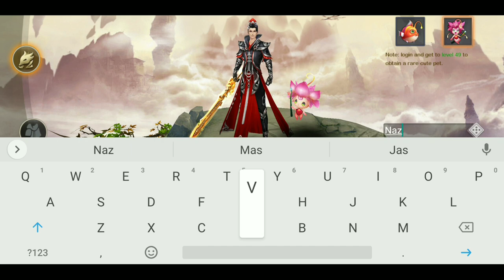Legend Of FairyLand - Games For Android Lets play This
Legend of Fairyland, one of the best XianXia games is finally been released!

As a XianXia MMORPG are largely influenced by codified systems and traditions of well-known combat practices. You can find various gameplays, multiple social systems and dungeons as well as cross-server matches and guild wars in the game. Legend of Fairyland is a must-play game and you can¡’t afford to miss this year